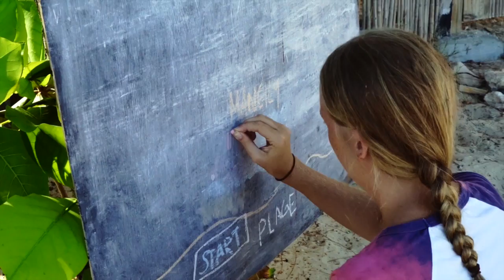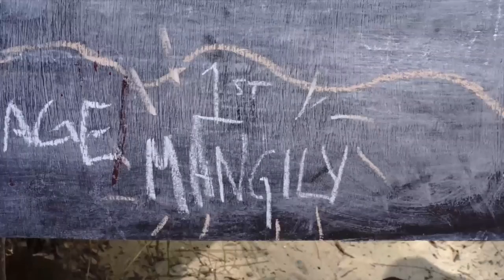MPA Relay Race Fundraising Event 2016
The stretch of beach in front of the ReefDoctor camp was bustling with activity as the 2nd Annual MPA (Marine Protected Area) Relay Race got underway on Friday 15th April. Teams from Mangily, Ifaty, and ReefDoctor competed in a 5-kilometer swimming race to Rose Garden, the first official marine protected area in the Bay of Ranobe. The MPA relay race was initiated in 2015 to raise funds for the construction of a new on-site schoolhouse after it suffered heavy damage from cyclone activity. In 2016, we set our sights even higher, aiming to build Ifaty’s first public library with the funds raised from this great event. Thanks to RD intern Heather Walsh for the filming and RD vol Shari Kempshall for the editing.